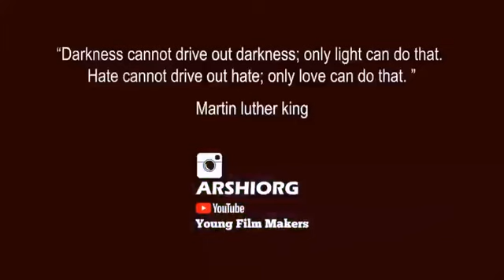این قسمت کینه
کلیپی از تجربیات یک مهاجر